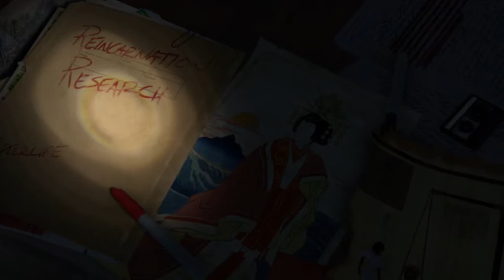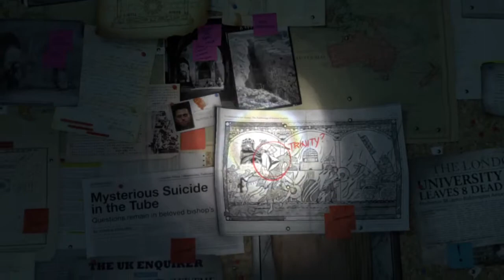JOhitch94 Rise of the tomb raider Lets play 1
Welcome to the world of Hitch,
and as always thank you 4 watching :- )